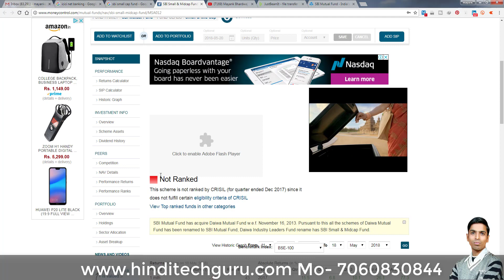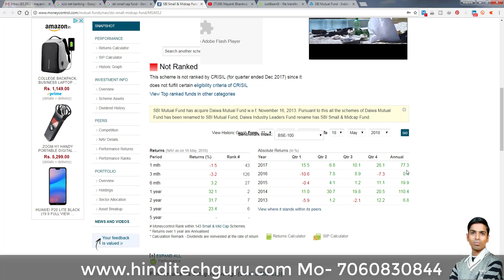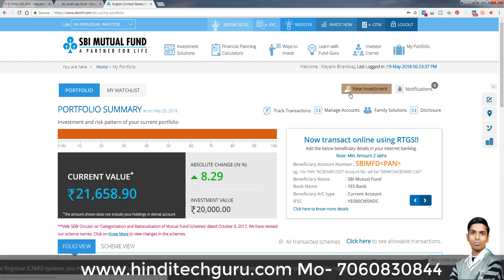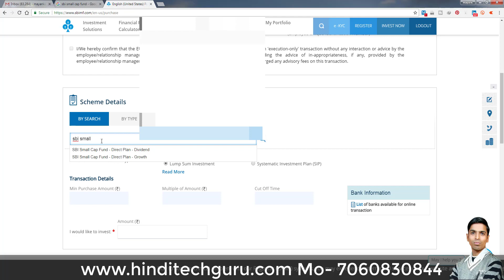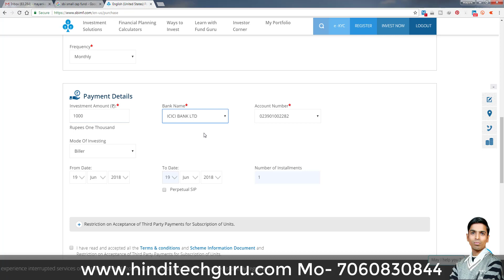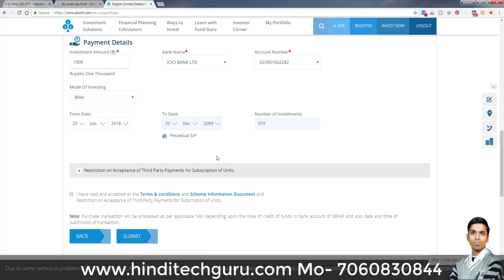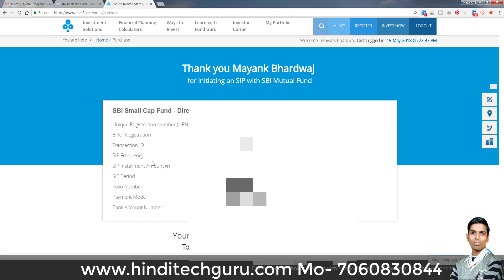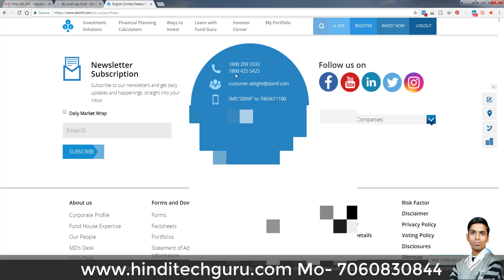How To Invest Sbi Mutual Funds Direct Online || Investment Plan यहाँ मिलेगा सबसे ज्यादा रिटर्न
how to invest sbi mutual funds direct online, best sip plan ki jankari, sbi small cap fund ki jankari hindi me, sip me online invest kaise kare.

मेरा आज का वीडियो Investment से जुड़ा है जिसमे मैं आपको बताने वाला हु की आप किस तरह Online Sip में Invest कर सकते हो पूरी जानकारी  देखिये मेरा यह वीडियो।